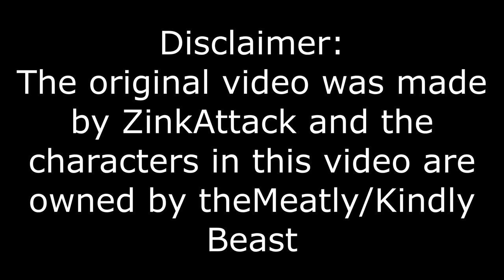Happy Birthday Sammy Lawerence(dub)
Animation made by @zinkattxck
Yes I know this is very late.